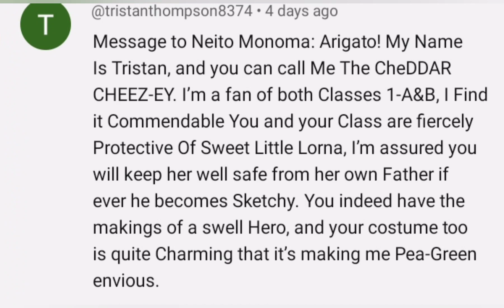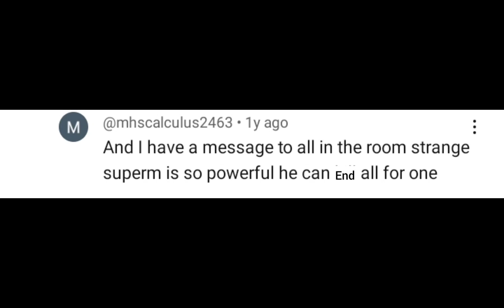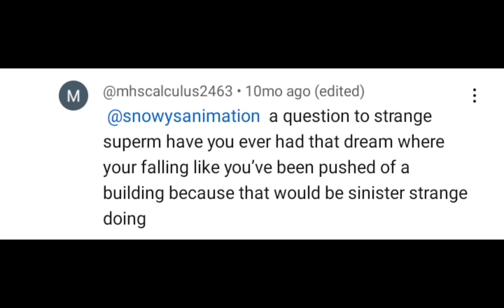Messages and Questions From Our Viewers EP 2